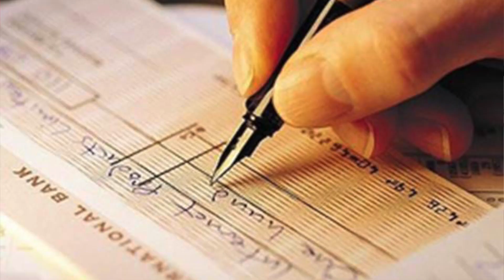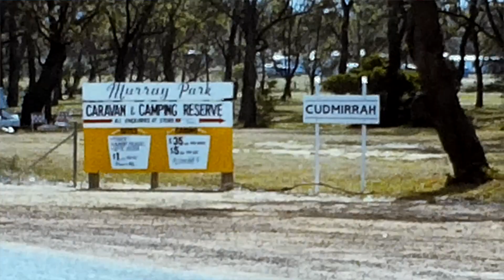Uncle Jack Story 20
With 12 kids in tow I imagine it was hard for my parents to find friends who were happy to accept them and their entourage, but I recall they had many good friends. One special friend was Aunty Norma and Uncle Jack. This story is about Uncle Jack and how he got my dad to buy a boat. We loved Uncle Jack. The fact that he had a lovely daughter was also a good point to a family of 12 boys too. As I recall this story it makes me realise the truth in the saying "it is better to give than to receive".